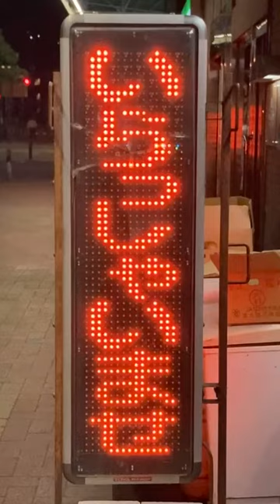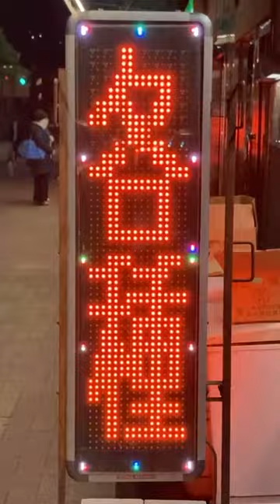広告用の電光掲示板 TOWA製 ストア・バリュー お栄さん(長崎県佐世保市三浦町２−１)